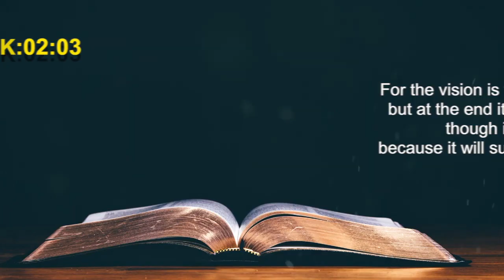Today's English Bible Verse I Today’s English Bible Words [20/06/2021] I English Bible Verse